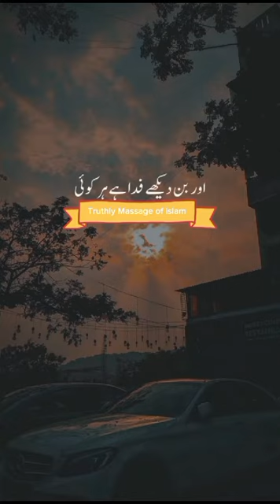New Islamic WhatsappStatus Video || Shorts status|| #2024